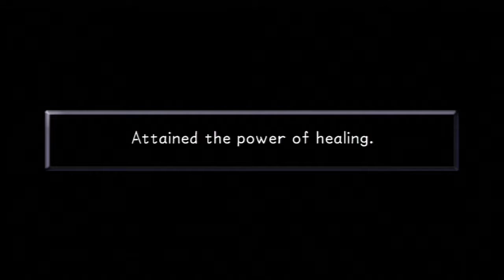WHAT!? x3 - Kingdom Hearts Final Mix #9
Rescuing the Gorillas may be a challenge, as Clayton appears to have lost his marbles. But not as hard as locking Traverse Town... WHERE IS RIKU?